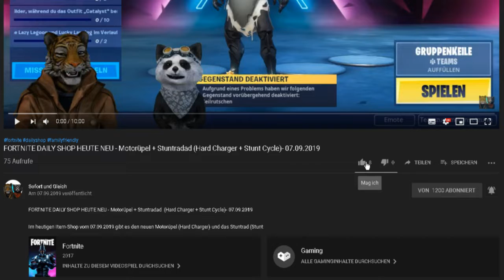RUSH WARS (SUPERCELL) - DOUBLE VIEW - GAMEPLAY #15 - Hr Sofort steigt in Silber auf.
Heute mal wieder ein paar runden Rush Wars.
In dieser Folge ist Herr Sofort in Silber aufgestiegen.

Unsere Spielernamen:
HerrSofort
HerrGleichYT

Unser Clan:
SofortundGleich